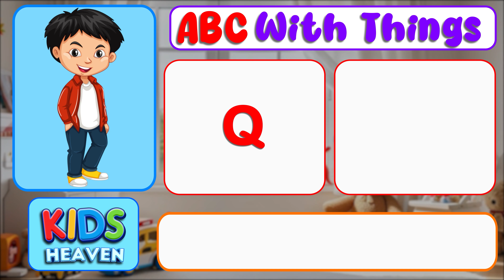English Words - English Words for Kids - English Words For Kindergarten - A For Apple - B For Ball